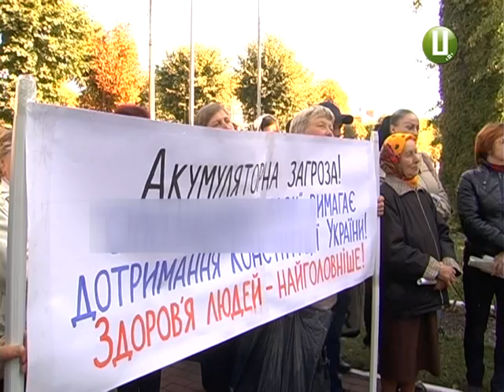Пристрасті довкола Старокостянтинівського акумуляторного заводу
Пристрасті довкола ТОВ Мегатекст Індастріал, більш відомого як Старокостянтинівський акумуляторний завод, не вщухають. Нагадаю , ще у серпні місцеві депутати виявили, що підприємство незаконно зливало небезпечні викиди, рівень свинцю в яких перевищував норму у рекордні 166 разів. Державна екологічна інспекція зобов’язала завод усунути всі порушення та встановити очисні споруди. Директор підприємства запевняє – наразі всі приписи екологів виконані. А от місцеві депутати та активісти кажуть: завод й далі продовжує забруднювати навколишнє середовище. Тому вийшли на мітинг до  міської ради.